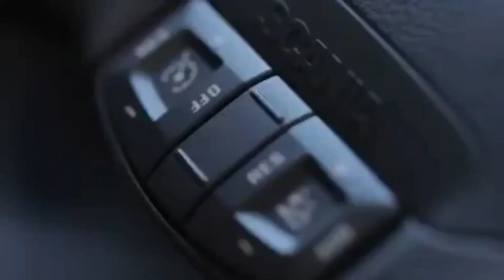City Tour em Campos do Jordão (video 02)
Passeio em Campos do Jordão com o Guia local Sidney